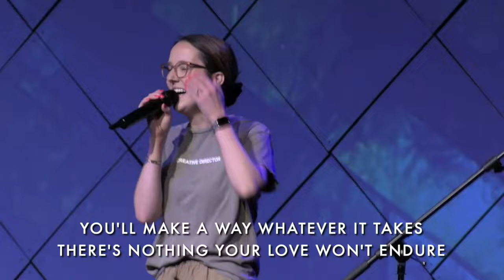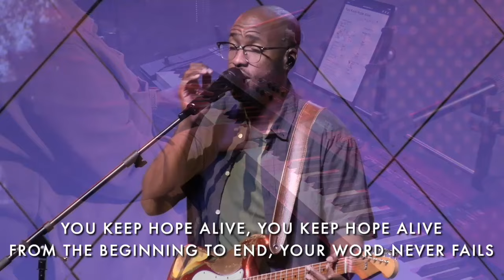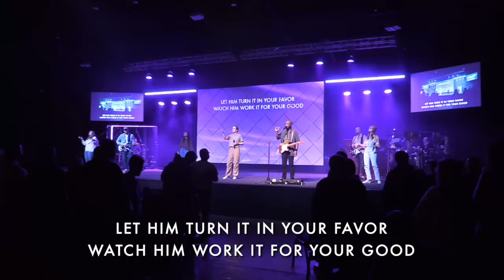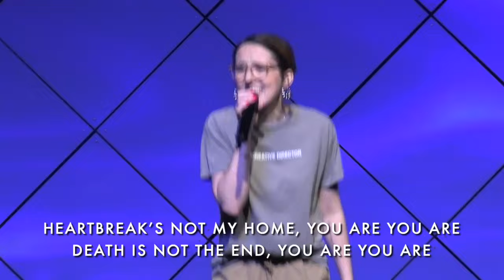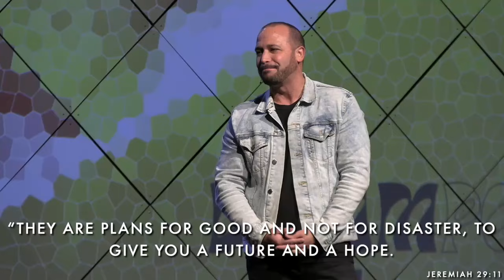Dreamport - Part VI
Welcome:
-- If you’d like to get connected or want to know more about Riverpark,

Worship:
– Something Good - Gateway Worship Arrangement
–  You Keep Hope Alive - Church of the City Arrangement
– Fear is Not My Future  - Brandon Lake Arrangement

Speaker:
--  Pastor Marcus Briggs

Announcements:
-- Connect Groups

Riverpark Campuses:
-- Park Campus Times
   - 9:00a
   - 10:15a
   - 11:30a
  - Location
   - 3232 E. 70th Shreveport Louisiana 71105
   - Old Hamels Park